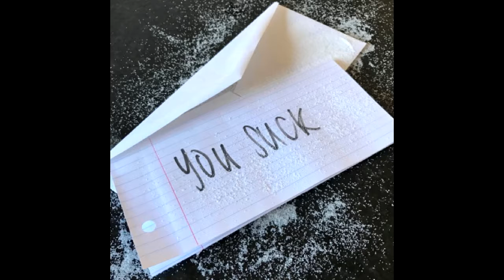Alphabet - Basic Waves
Cold Winter EP